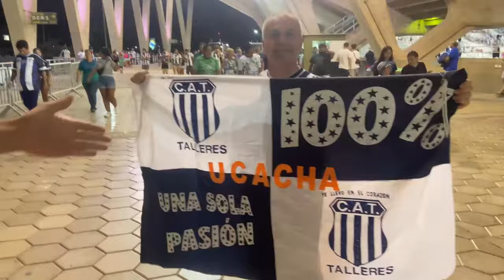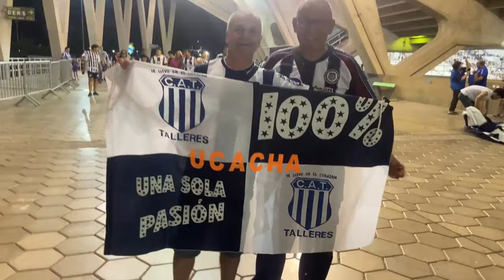CUARTETAZO MATADOR EN EL KEMPES - GOLEÓ TALLERES POR LA COPADELALIGA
El Matador goleó 4-1 al Canalla por la CopaLPF.